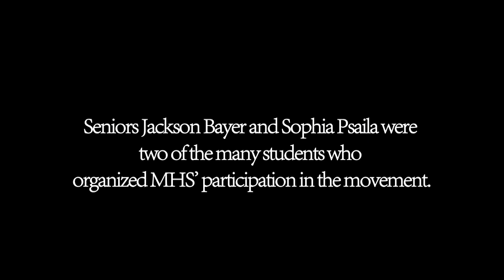MHS INFO - Episode #20 - March 23, 2018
STRANGER THINGS SHOW INTRO
Produced by Matt Marcus

NATIONAL STUDENT WALK OUT VIDEO
Produced by Hanna Young & Grayson Liptack
Additional footage provided by Leah Roffman, Sophie Robinson, Ethan Renner & Lulu Tantillo

SENIORITIS PSA
Produced by Luke Wassong with help from Matt Marcus, Lucas Pearson and Ethan Renner

STUDENTS FOR SENEGAL TRIP HIGHLIGHTS
Edited by Millie Bohn with help from Noah Wolfson